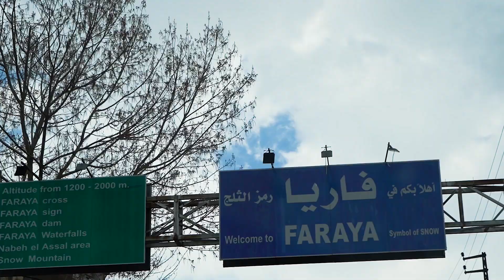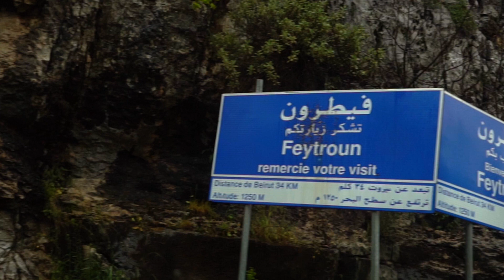The Lebanon Series part 2 - Byblos to Faraiya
This is part 2 of my Lebanon Series. In this video, we traveled from Byblos to Faraiya

I'm not a professional so please excuse the shacky, unsteady shots. All shots were handheld. When I tried to use a tripod I was stopped and asked to put it away.

Equipment used:
Camera
Lens: Sony 28-70mm f3.5